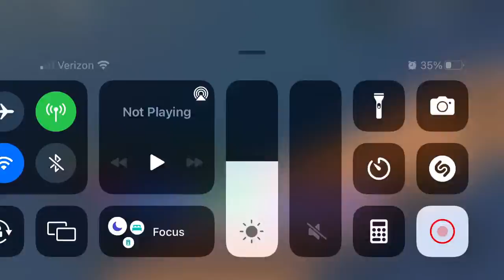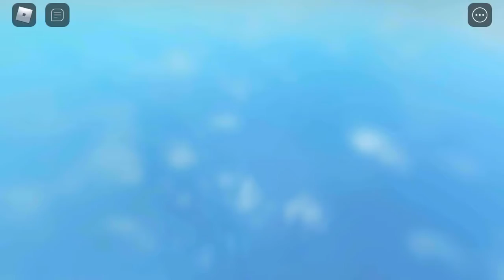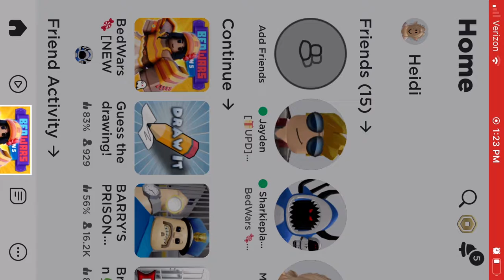Defeating Sharkdemon in Bedwars ( srry shark but I’m a better player)